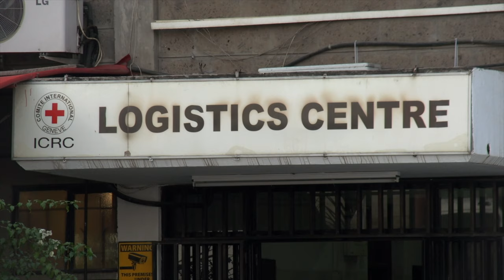Kenya | Around Africa with ICRC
Kenya is known for its breathtaking landscapes teeming with wildlife and long-distance runners who dominate international events. Learn more about the country.

Thumbnail credits: European Pressphoto Agency (EPA)